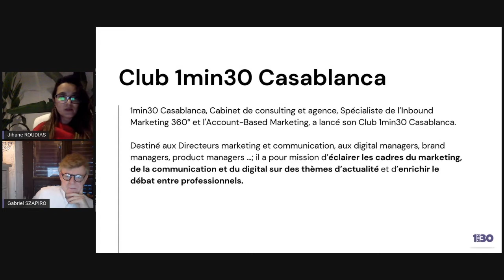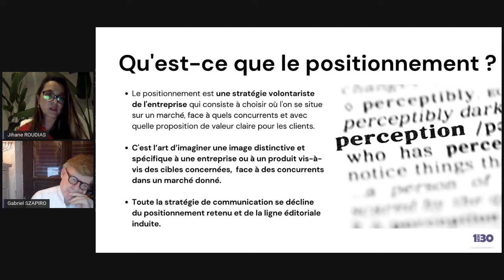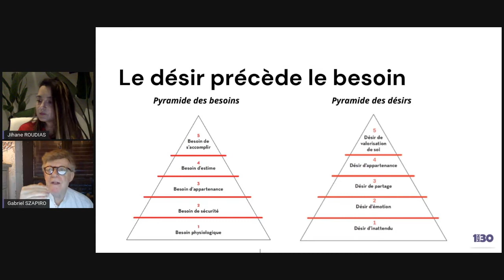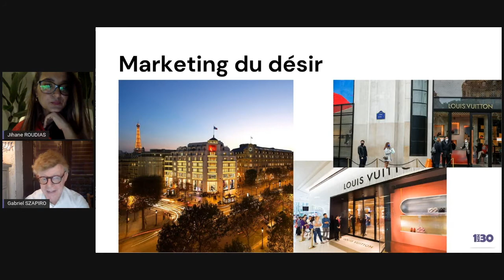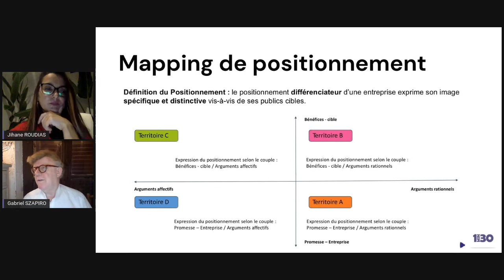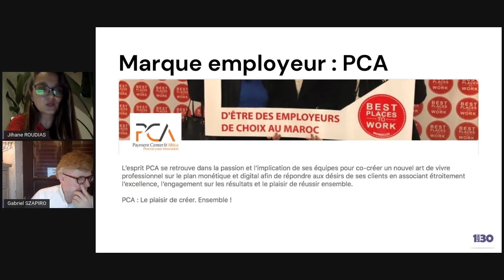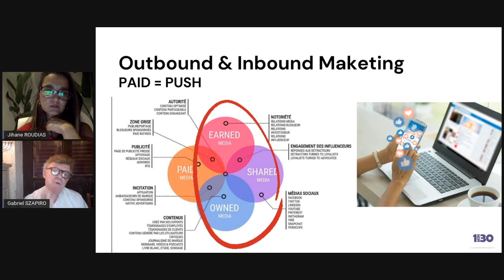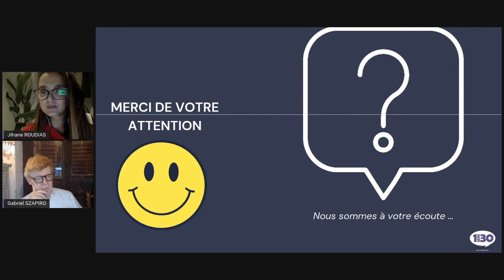Coffee Talk 5 " Positionnement de marque" ⏳animé par Jihane Roudias & Gabriel Szapiro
1min30 Casablanca, Cabinet de consulting, Spécialiste de l’Inbound Marketing 360° et de l'ABM, a lancé son Club 1min30 Casablanca destiné aux Directeurs marketing et communication, aux digital managers, brand managers… Le club a pour mission d’éclairer les cadres du marketing, de la communication et du digital sur des thèmes d’actualité et d’enrichir le débat entre professionnels.

Pour notre 5ème Live sous le thème "Positionnement de marque " nous répondrons aux questions suivantes 🤔
🔴Pourquoi un positionnement de marque❓Quelle place au marketing du désir❔
Présentation de Cas.